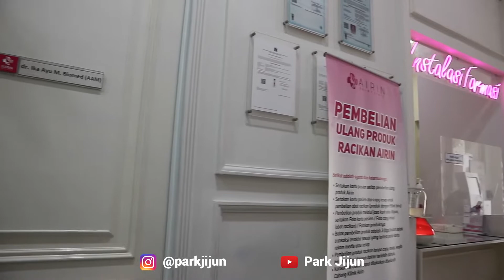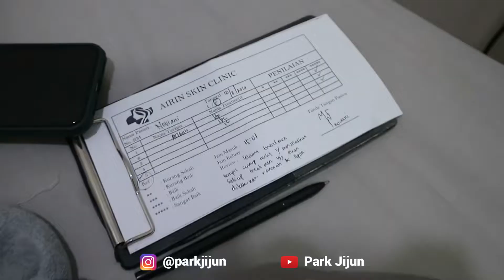PERTAMA KALI COBAIN TREATMENT DI AIRIN SKIN CLINIC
Halo halo, sudah lama aku gak upload konten Skin Journey aku hihi. Kali ini aku sedang treatment di Airin Skin Clinic di Kemang. Karena baru pertama kali jadi aku harus konsul dulu ke Dokternya lalu diberikan treatment yang tepat untuk permasalahan kulit di wajahku. Karena baru pertama kali jadi harap maklum gak bisa ambil treatment yang kita inginkan(demi kebaikan) hihi

Menurut aku treatment di Airin worth it banget, karena setelah beberapa hari wajahku juga semakin cerah dan mulai agak pudar untuk bekas jerawatnya, walaupun masih harus perawatan extra lagi supaya hilang bekas kehitamannya.

Cuman memang kalian harus extra sabar untuk menunggu giliran kalian ya, karena setiap orang dipegang oleh satu Beauty Therapist dengan satu ruangan. Tenang aja Therapistnya super ramah banget dan baik-baik.

Nah cukup sekian ya, next kita cobain Treatment dimana lagi nih?

Regards,
Jijun